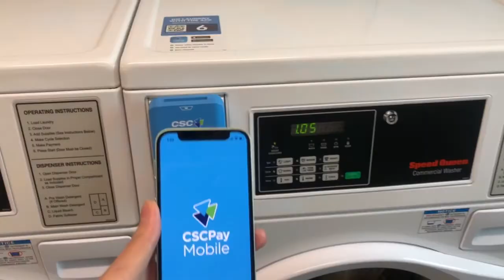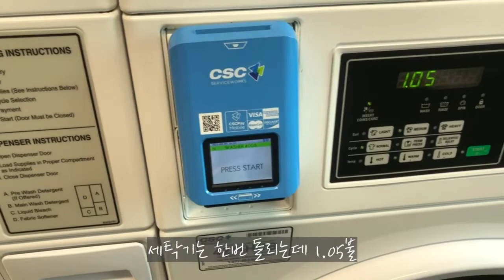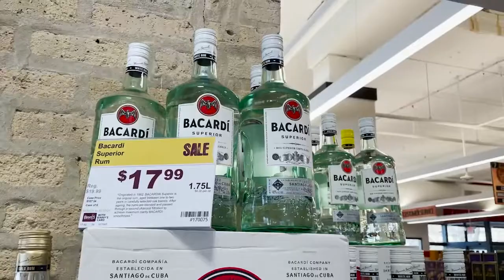미국 일상 브이로그 I 주류마켓 binny's 쇼핑! 유초이볶음&닭갈비 해먹기!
안녕하세요 시카고새댁입니다
오늘은 미국 한인마트에서 판매하는 유초이로 볶음을 해봤어요
그리고 온갖 술이 가득한 binny's를 쇼핑하고, 닭갈비도 만들어 먹었답니다!
레시피는 영상 참고해주세용~